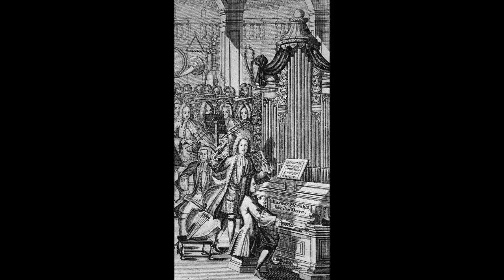Bach: Matthäus Passion BWV244 - O Mensch, bewein' dein' Suende gross - Willem Mengelberg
Matthäus Passion BWV244

O Mensch, bewein' dein' Suende gross

Willem Mengelberg, direttore
Amsterdam Toonkunst Choir
Zanglust Boys' Choir
Concertgebouw Orchestra
Amsterdam, 1939